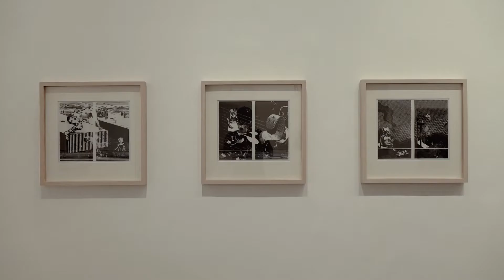Triển lãm Nàng K... của Franca Batholomäi lấy cảm hứng từ tác phẩm Truyện Kiều của Nguyễn Du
(Bitte scrollen Sie nach unten für Deutsch und Englisch! Please scroll down for German and English!)
Triển lãm Nàng K... của Franca Batholomäi nằm trong dự án Nàng K... của Viện Goethe.
* Thông tin về dự án Nàng K...
* Lịch các sự kiện trong Dự án NÀNG K...
1. Hội thảo chuyên đề: Đọc lại Truyện Kiều
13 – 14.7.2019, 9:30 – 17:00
Viện Goethe Hà Nội / Tham dự theo thư mời

2. Triển lãm: NÀNG K...  của nữ nghệ sỹ Franca Bartholomäi
Một sự kiện hợp tác cùng Quỹ Văn hóa Bang Sachsen
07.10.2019, 18h:             Khai mạc triển lãm
08 – 20.10.19, 9h - 19h: Triển lãm
25 – 27.10.19, 9h - 19h: Triển lãm
Viện Goethe Hà Nội / VÀO CỬA TỰ DO

3. Công diễn: Sân khấu thử nghiệm: Nàng Kiều
+ HÀ NỘI: 12 & 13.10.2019, 20h - 2 đêm diễn đầu tiên tại Hà Nội
Nhà hát Tuổi trẻ / Vé 150.000 VND, 200.000 VND mở bán từ 01.10 tại Nhà hát Tuổi trẻ
+ TP. HỒ CHÍ MINH: 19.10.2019, 20h - Đêm diễn duy nhất tại Tp. HCM
Nhà hát Cải lương Trần Hữu Trang - 136 Đường Trần Hưng Đạo, Phường Phạm Ngũ Lão, Quận 1

4. Chiếu phim nhân dự án Nàng K…
Viện Goethe Hà Nội
VÀO CỬA TỰ DO
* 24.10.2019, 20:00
Fontane Effi Briest (1974),Rainer Werner Fassbinder, 140´
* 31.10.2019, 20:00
Lời chào từ Fukushima (2016), Doris Dörrie, 108‘

5. Kêu gọi gửi bài dự thi truyện ngắn bằng hình ảnh
Nàng K – Phẩm giá của con người là bất khả xâm phạm
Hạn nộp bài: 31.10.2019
* Thông tin về nghệ sĩ Franca Batholomäi: